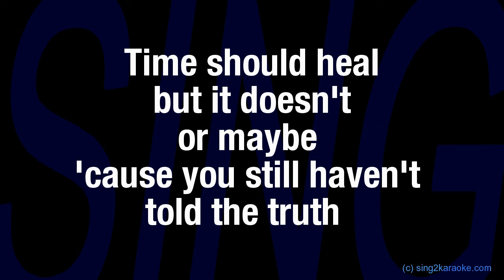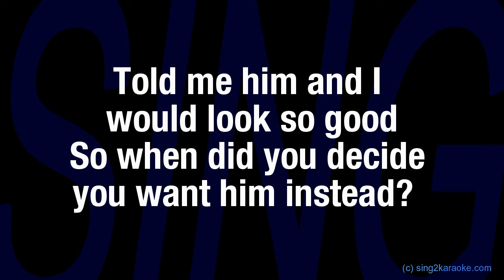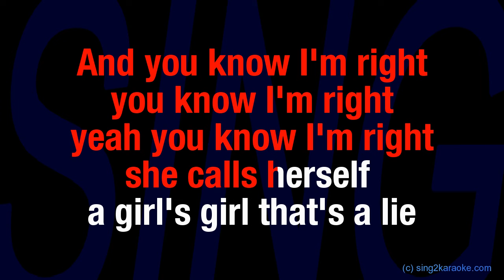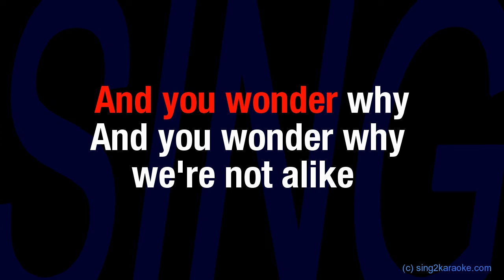Tate McRae We're not alike (Karaoke Version) Lyrics